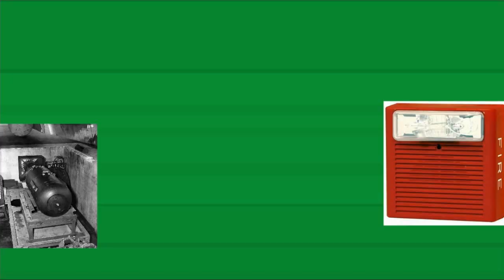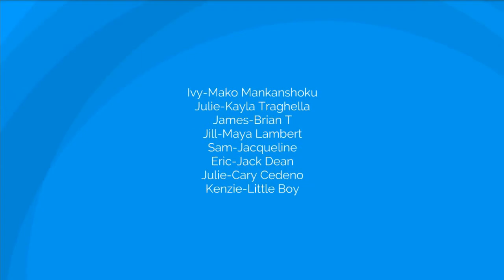Mallables: AM Mode 28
+13-DLV an AM Mode is here with Itchy Zara, Goodman having a lousy dinner, Eric getting distracted, and liz scared of the new game